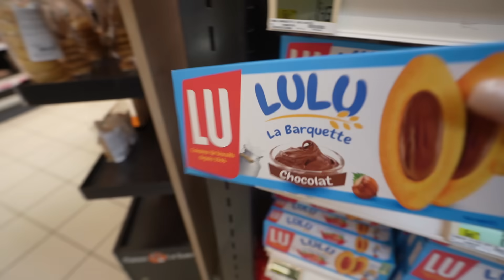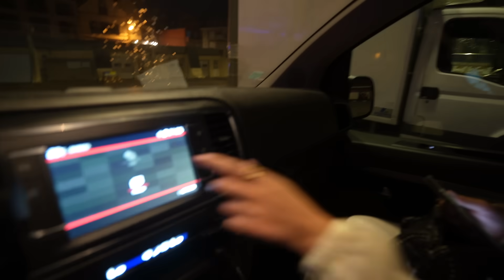Apo ne veut pas dormir collée serrée avec moi 😂 - Jour 1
Jour 1 de notre Roadtrip avec Apo ❤️